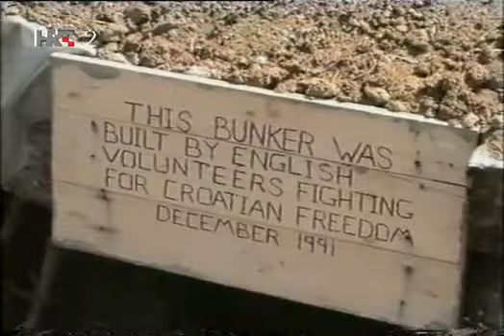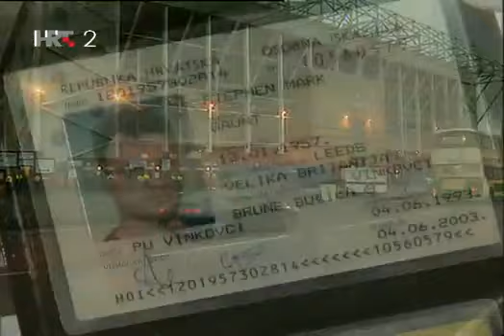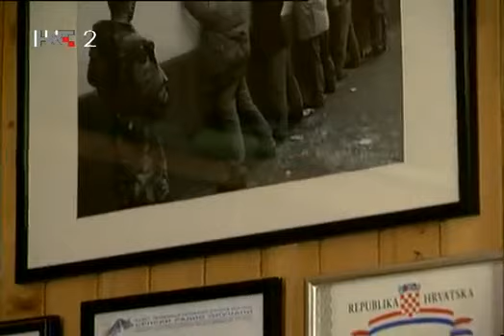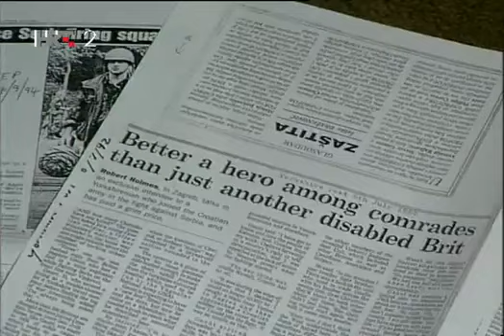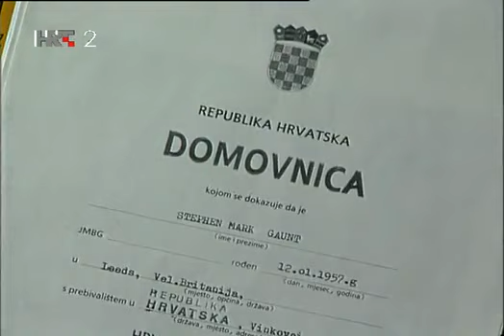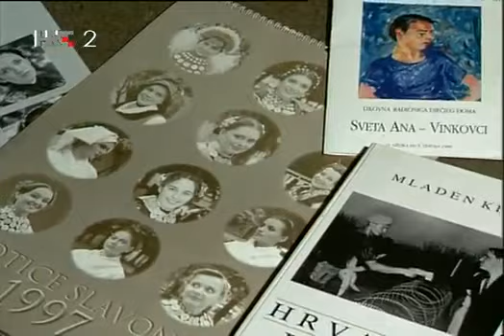HRT 2 - "Naš Steve" - Engleski Dragovoljac Steve Gaunt - Vinkovci / Mala Bosna - Nustar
HRT 2 Reportage -"Naš Steve"- Engleski Dragovoljac Steve Gaunt - Vinkovci / Mala Bosna - Nustar - mirkovci